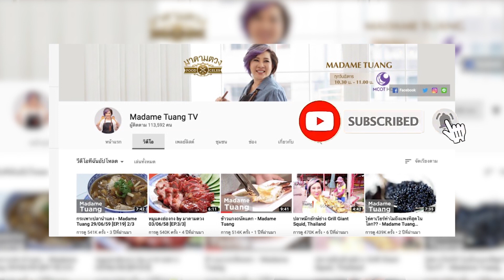แจกสูตร สตูว์อบไก่ สูตรหม้อหุงข้าว มาดามตวง Food Celeb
แจกสูตร สตูว์ไก่อบ สูตรหม้อหุงข้าว
สะโพกไก่ติดน่อง             600 กรัม            600 g Chicken Thigh
แคร์รอต                           ½ หัว                 ½ Carrot
หอมใหญ่                          1 หัว                1 Onion
ใบกระวาน McCormick    2 ใบ               2 Bay leave
ใบโรสแมรี่ McCormick                            Rosemary
ใบไทม์ McCormick                                 Thyme
เกลือ /พริกไทย McCormick              Salt/Pepper
น้ำซุปไก่                         500 มล.           500 ml Chicken stock
แป้งสาลี                           ½ ถ้วย            ½ cup Wheat flour
เนย                                  2 ช้อนโต๊ะ        2 Tbsp butter
น้ำมันพืช                         3 ช้อนโต๊ะ          3 Tbsp Vegetable oil
เครื่องปรุง       Seasoning
วุสเตอร์ไชน์ซอส                  3 ช้อนโต๊ะ  3 Tbsp Worcestershire sauce
ซอสถั่วเหลืองปรุงรส           2 ช้อนโต๊ะ 2 Tbsp Dark seasoning soy sauce
น้ำตาล                              2 ช้อนชา     2 tsp Sugar
ข้าวสวย  Cooked rice
1)นำไก่หมักด้วยเกลือ/พริกไทย ซอสปรุงรส วูสเตอร์ไชน์ซอส จากนั้นคลุกด้วยแป้งสาลีให้ทั่ว
2)ตั้งกะทะ ใส่เนยและน้ำมันลงไป นำไก่ไปจี่บนกะทะให้เกรียมทั้งสองด้าน ใส่หอมใหญ่ลงผัดให้หอม ตามด้วยแคร์รอต เติมน้ำซุปลงไป ใส่ใบกระวาน ใบไทม์ ใบโรสแมรี่ ปรุงรสด้วยเกลือ และพริกไทย  น้ำตาล จากนั้นจึงใส่ตักลงไว้ในหม้อหุงข้าว กดปุ่มหุง ใช้เวลาประมาณ 1 ชั่วโมง ไก่จะนุ่มเปื่อยดี จึงตักขึ้นเสิร์ฟพร้อมข้าวสวย

MadameTuangTV... รายการอาหารสร้างความสุข เสริมไอเดีย เสิร์ฟกันทุกวันอังคาร ตามแบบฉบับมาดามตวง

รับชมทางช่อง 9 MCOTHD หมายเลข 30
ทุกวันอังคาร เวลา 10:30 น. -11:00 น.

ติดตามข่าวสารจากรายการมาดามตวงทีวี Food Celeb ได้ทาง

MADAME TUANG
A European Journey of Culinary Love

Madame Tuang is a celebrity TV chef, celebrated food writer, culinary teacher and restaurateur. The dream behind ROSEMARY BY MADAME TUANG is to create a happy, comfortable space where people can come together and share International, gourmet comfort food as well as Homemade pastry

Madame Tuang began her culinary journey learning the art of flavors as a child in Bangkok. Encouraged to express her culinary talents she developed her love of cooking and passion for European food in France. Here, she trained with renowned chef, Nathalie Arbefeiulle, as well as an incredible learning experience with the amazing 3 star Michelin chef, Anne-Sophie Pic.  She also specializes in Italian cuisine, as well as Thai, Chinese and Hong Kong dishes.

As well as running a successful business, the TGA Corporation, exporting food to 18 countries, Madame Tuang  hosts a weekly show on Thai Rath TV ,nevertheless  as a columnist in Matichon Newspaper . She also reveals her culinary know-how in private cooking classes through corporate cooking workshops and in the open space with galley kitchen at ROSEMARY BY MADAME TUANG.

Madame Tuang’s best selling cookery books can be bought online here.

- 100 Restaurant Recommendations by Madame Tuang
- Cooking for Guest by Madame Tuang
- 50 Menus to Lose Weight within 30 Days
- Cooking Mama
- Cooking for Family